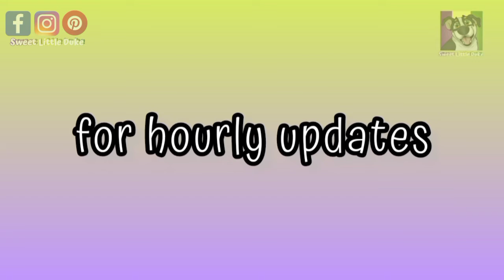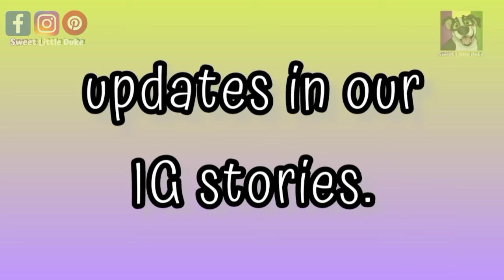Duke Prepares for Hurricane Ida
Hurricane Season 2021 is off to a busy start. So we are doing our best to get a game plan together for what could come our way. We are as hurricane ready as we are going to be as we watch the tropics over the weekend.

We have more fun things planned and hope you will join us.